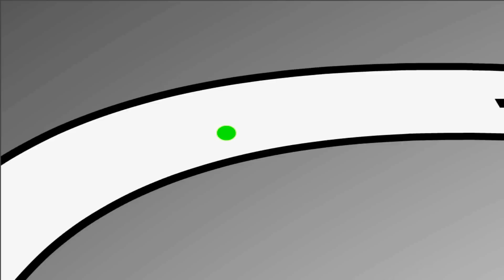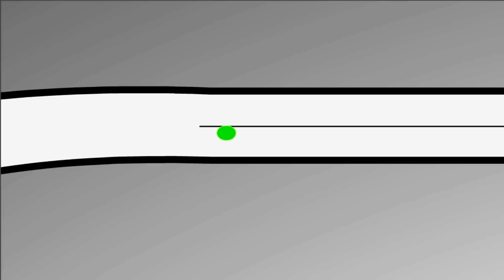Juego Imposible | Primer Capitulo | Español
Bueno aqui os dejo un juego imposible, si veo que os gusta subire mas capitulos.
Espero que les guste, comentad y like.

Saludos